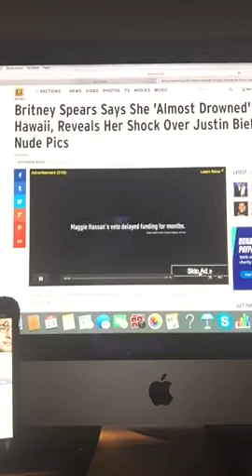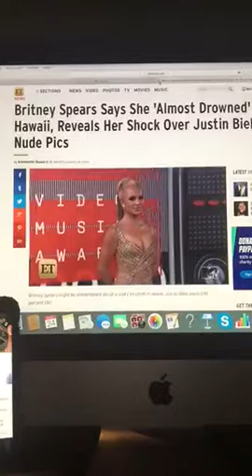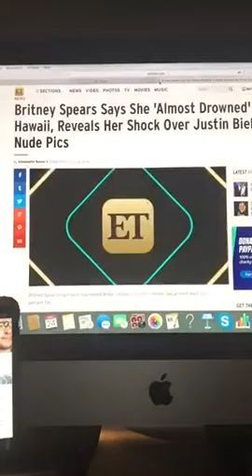Hollywood Dirt Report